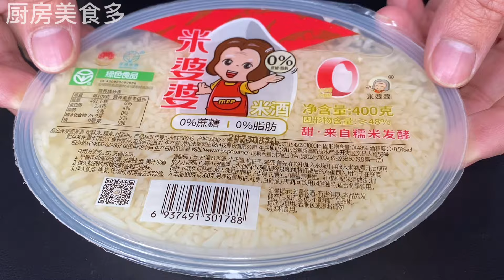雞蛋這種吃法，大補氣血、黑髮、延壽，越早吃越好！，【廚房美食多】，雞蛋料理，雞蛋食譜，家常菜，美食，chinesefood，cooking，food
給美食多的影片來一個 👍🏼

美食教程